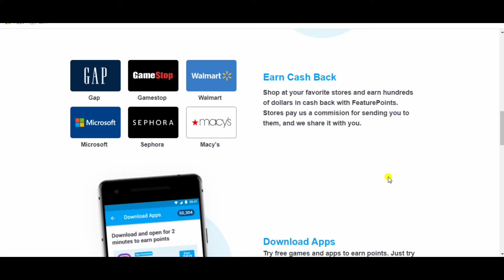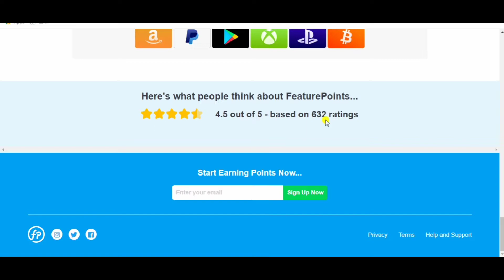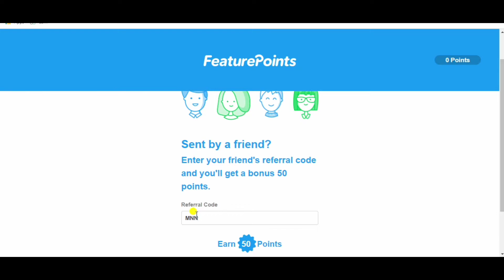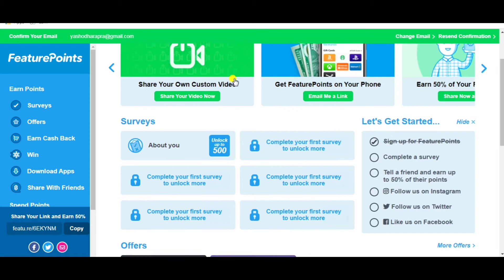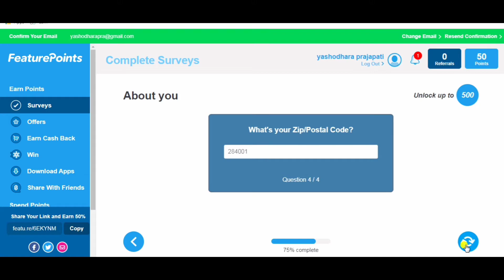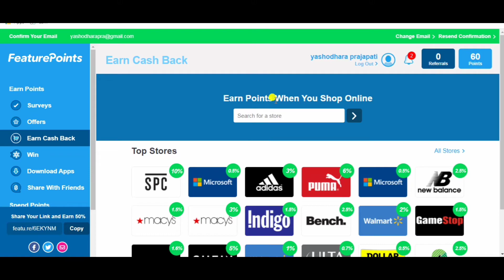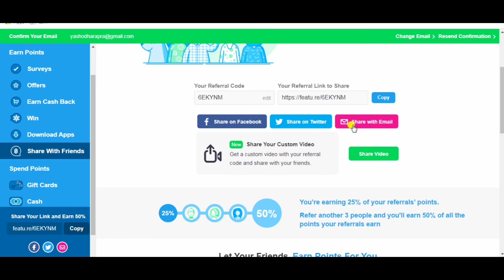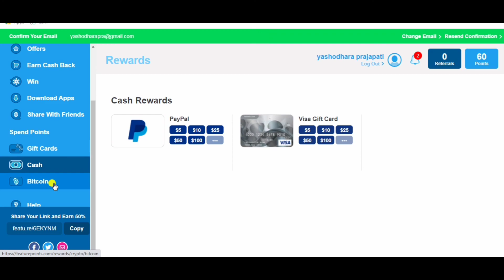Work From Home Jobs||Best Part Time Job||Money Earning Website||Online Earning Website||Review 2020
Refferal code:-6EKYNM

Other useful videos and their links:-
2.Radio Earn.com/How to Make Money with Radio Earn Full Review/Radio Earn in Hindi/Radio sunkar paise kamaye.

NOTE: This channel does not promote or encourage any illegal activities,